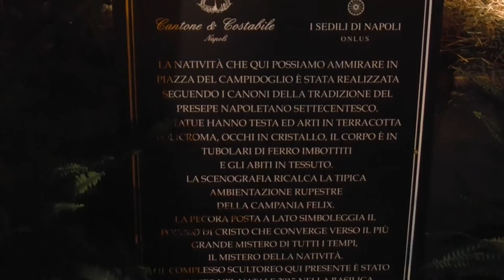Virginia Raggi inaugura il Presepe in Campidoglio con il coro delle voci bianche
In piazza del Campidoglio, in occasione delle festività natalizie, sarà possibile visitare il presepe inaugurato dal sindaco di Roma Virginia Raggi.